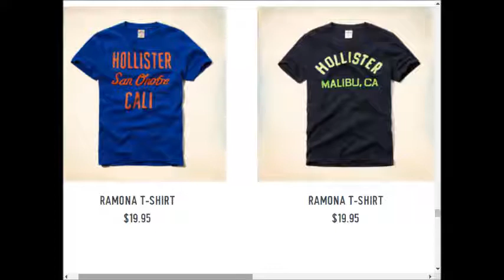Hollister weekly deals AD coupons preview 0910 0917 2017 vol25